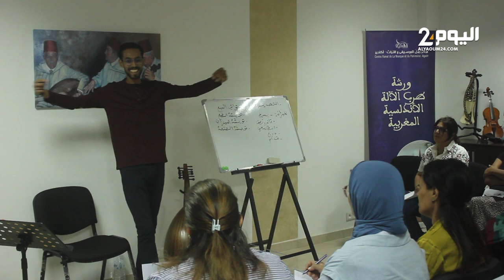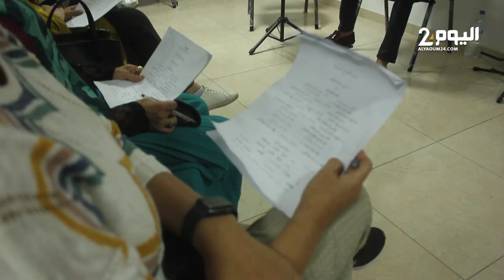أسـس تعلـم الموسيقى الأندلسـية ... ولـع بالألحـان يستقطب عشاقاً من مختلف الفئات العمرية